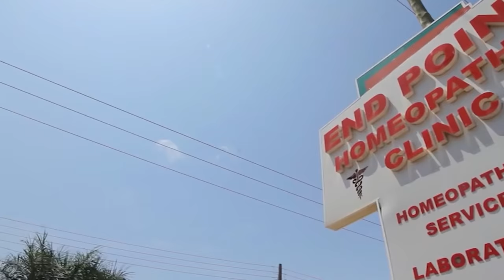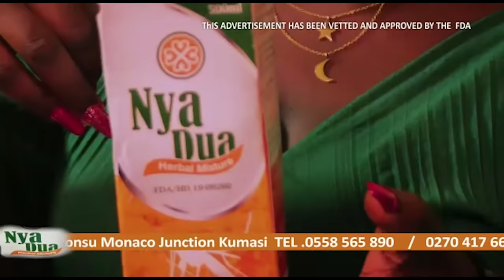I Owned and Managed A restaurant At Age 19. Taadi Beyonce on Emelia's Hour